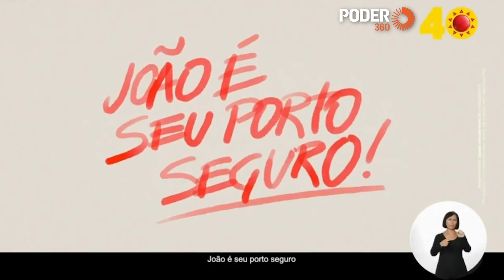João Azevedo (programa 5min. - TV): “A Paraíba do futuro não fica em cima do muro”. (28.out.2022)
Programa eleitoral do candidato ao governo da Paraíba, João Azevedo (PSB), exibido na TV em 28 de outubro de 2022 diz: “A Paraíba do futuro não fica em cima do muro”.